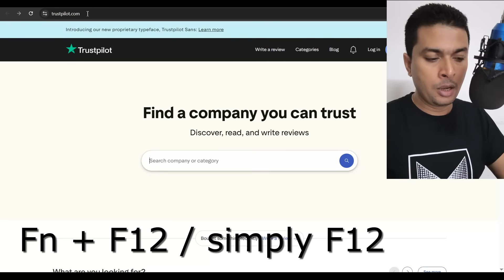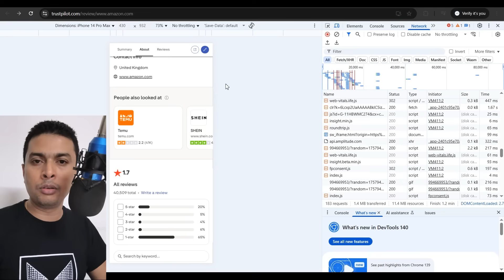📱 How to View ANY Website in Mobile Mode on Google Chrome (Windows 2025 Update)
Want to test how your website looks on mobile or browse in a simpler layout? This quick tutorial shows you how to force any website to load in mobile mode using Google Chrome on Windows in 2025. No plugins or downloads needed!

⚡ Why Use Mobile Mode on Desktop?
Test responsive designs without real devices
Bypass “desktop-only” site restrictions
Simulate slower network speeds for performance testing
Enjoy a cleaner, minimalist browsing experience

📢 Master Chrome DevTools!
👍 LIKE if this helped you test like a pro!
💬 COMMENT which device you emulate most!

⚠️ Note:
Mobile view is emulated – some features may differ from real devices.
Changes apply only to your browser – sites won’t look mobile to others.
Developer Tools won’t affect your default browsing experience.

💡 Pro Tip: Use Device Presets to quickly test how your site looks on popular phones and tablets! 📲